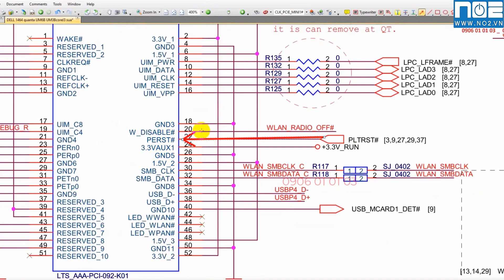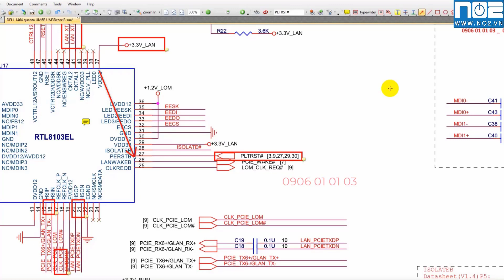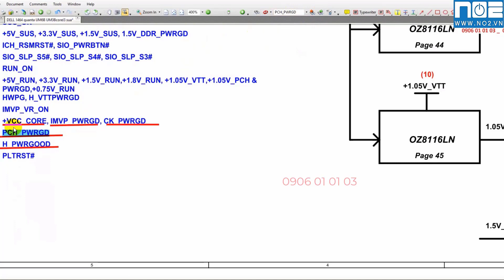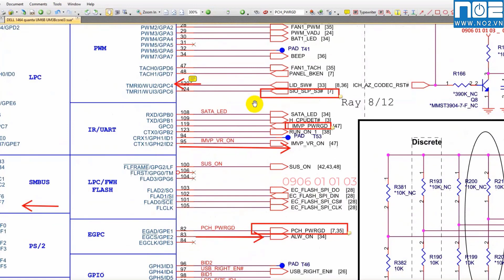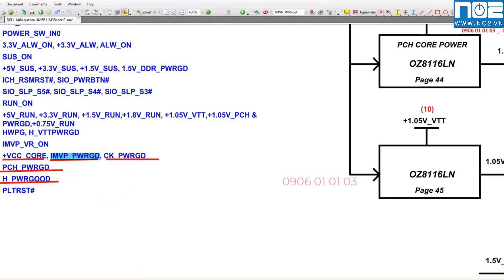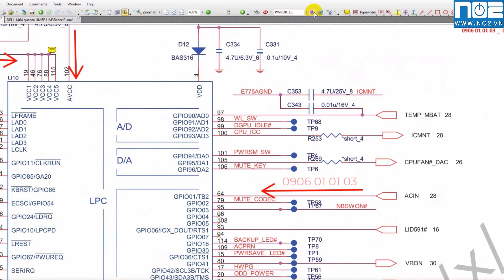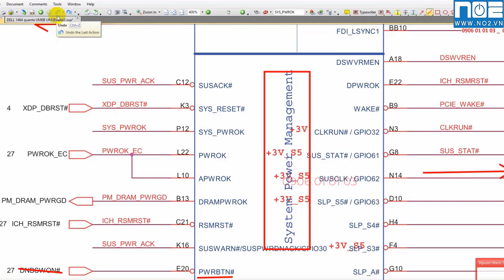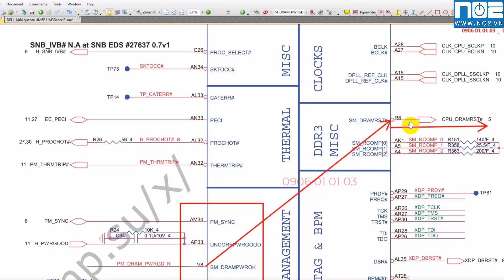Xung reset trong laptop